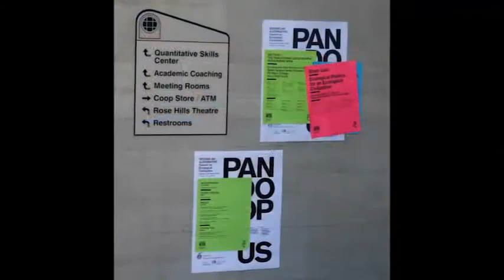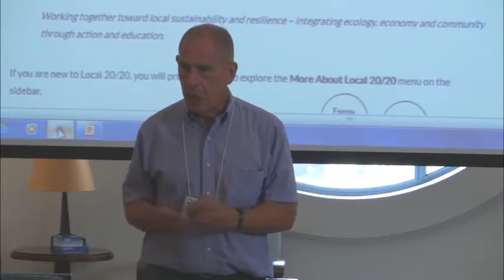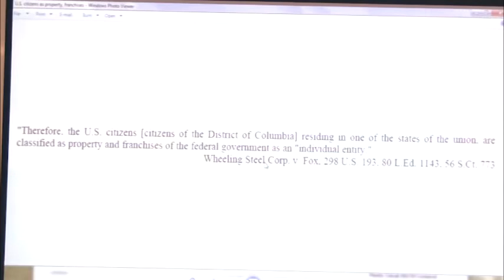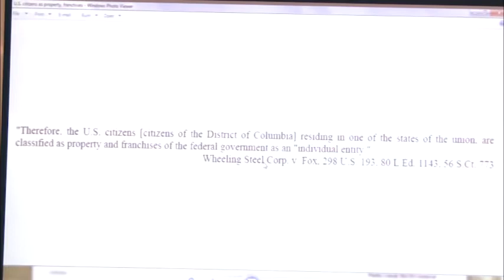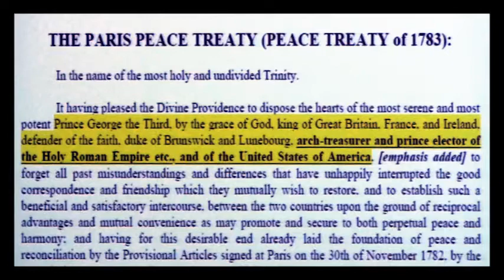Ken Cousens The History of the World System, Pando Populus Conference 2015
So I'd heard about Ken Cousens a few years back, but never watched the entire video.

I knew his information was crucial during this war, so I just watched it again so I could upload it quickly.

Once again it confirms they have been lying to us and playing games with us for thousands of years.

He knows the law probably better than anyone else we would talk to.

Unfortunately as nice as a guy he appears to be, his public speaking skills and memory made things very confusing for me while watching and taking notes. If you want my notes, just reach out and I'll send you the link.

I don't doubt that he knows what he's talking about and I wonder what he would say now given the circumstances.

I've heard some of what he said before from others, so I'm wondering if most of these people learned it from him.

My point is, I believe his information to be true because I've heard it several times before, but you do need to be careful, as everyone thinks they can detach from the evil system we are in and then they end up getting themselves into trouble.

I've been saying for months now that we are slaves.

I ignored the fact that we were slaves prior to the scamdemic, as who wants to use that word to describe themselves, but now that we are at obvious war, we should no longer HOLD BACK.

And he confirmed it.

It's depressing information, but we have to know it because any fighting back has to be done with all the knowledge.

I hate the law and legalize, but now is NOT THE time to be chicken about this. Our lives and humanity are at stake.

He doesn't appear to be on social media at all.